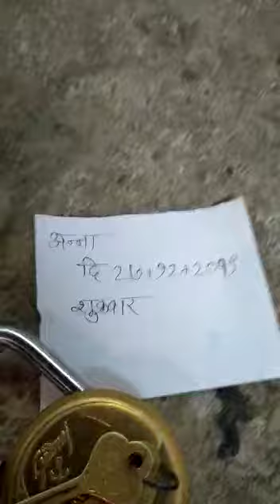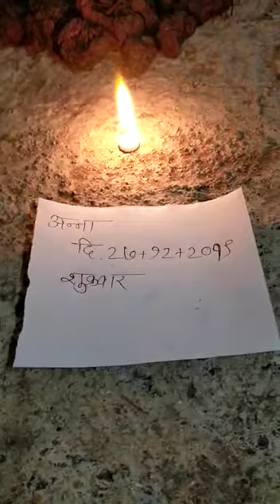Black turmeric original Kali haldi call me9325928431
Black turmeric original Kali haldi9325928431